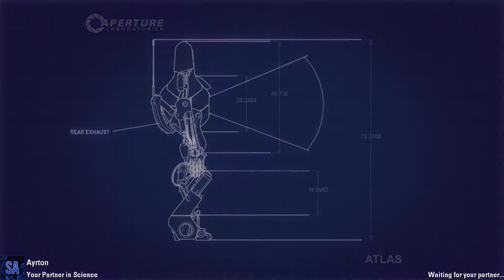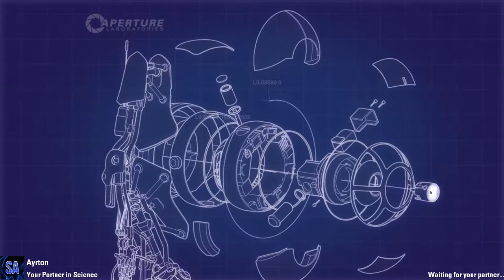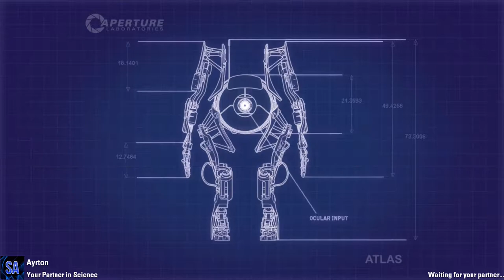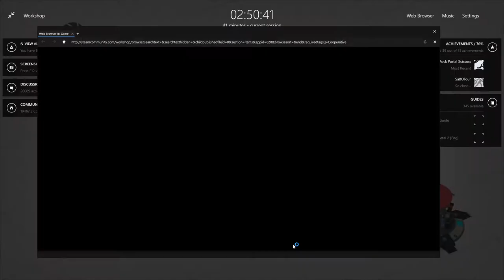[Portal 2] Playing my old coop levels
I was not a good level designer in 2013